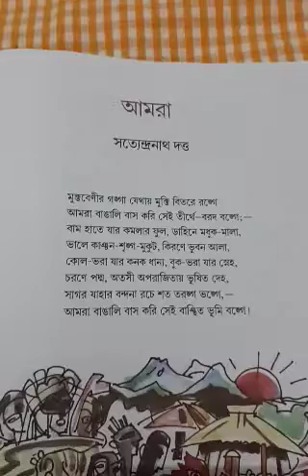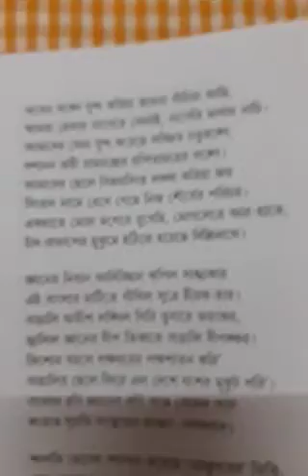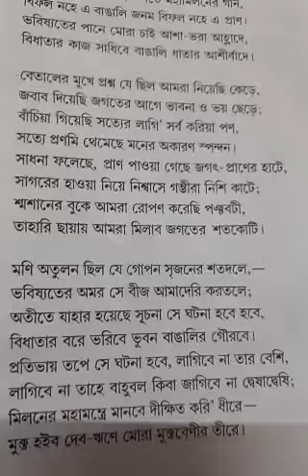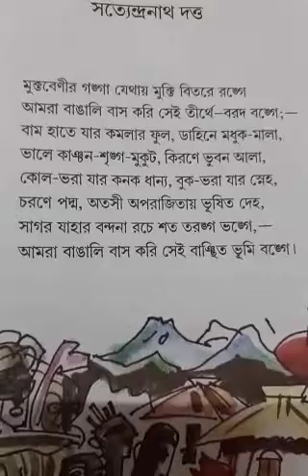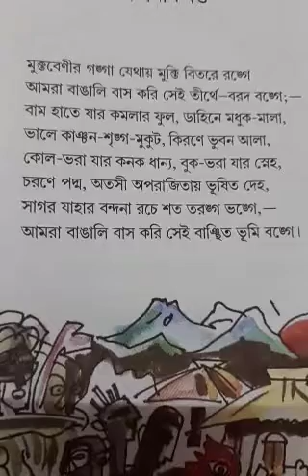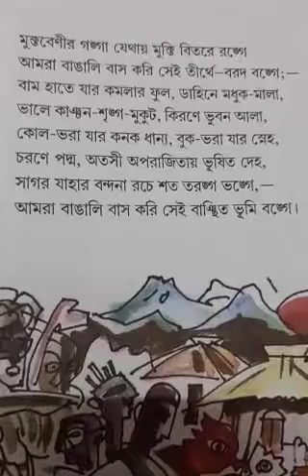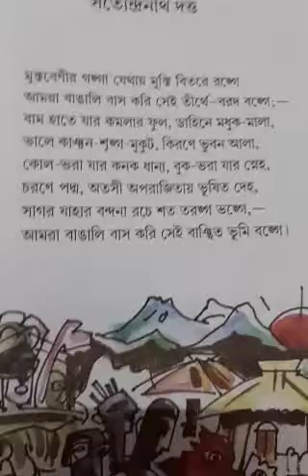আমরা, ix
কবিতা